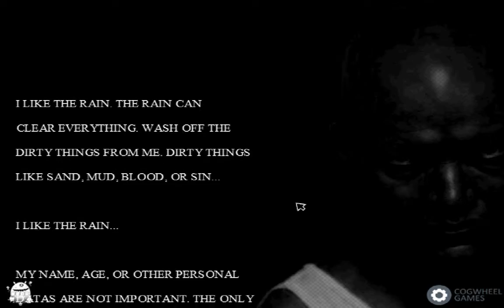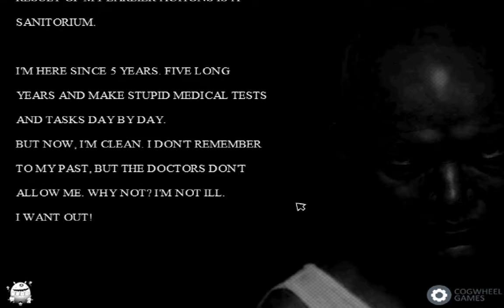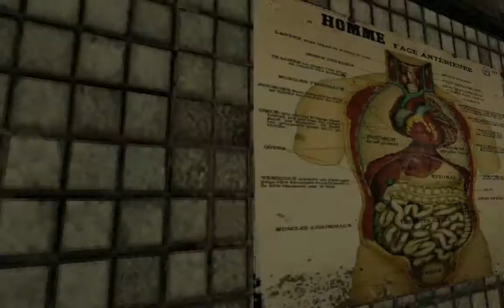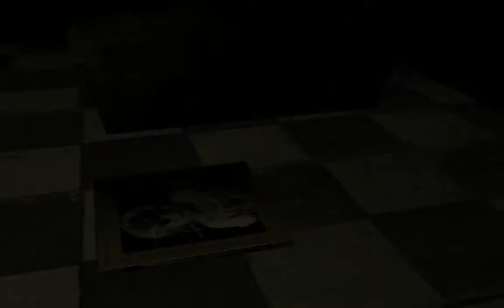The Room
This is a nice little horror game that has a few jump-scares and a pretty creepy atmosphere. You play a crazy person locked in a room. It's a couple years old but still kind of interesting.